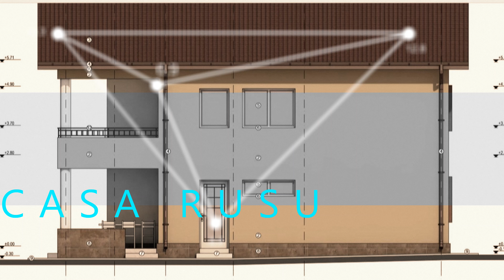Cofrare planseu pas cu pas, Cofraj placa pas cu pas